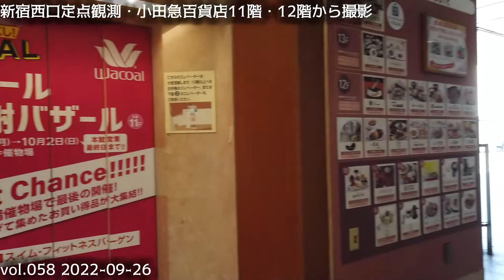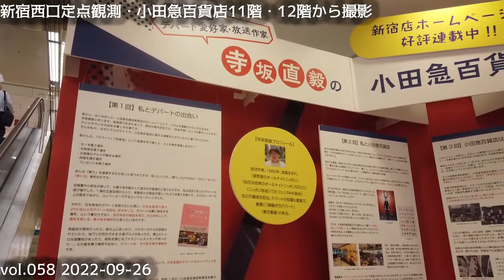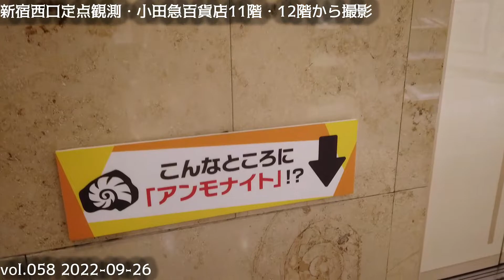058 新宿西口再開発の定点観測 小田急百貨店本館高層階から撮影 Tokyo Shinjuku Redevelopment 20220926